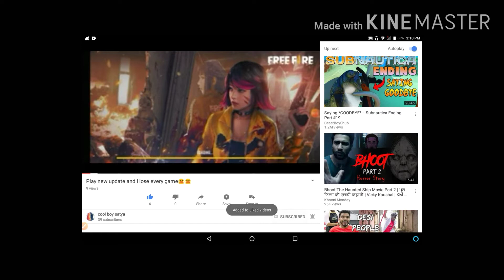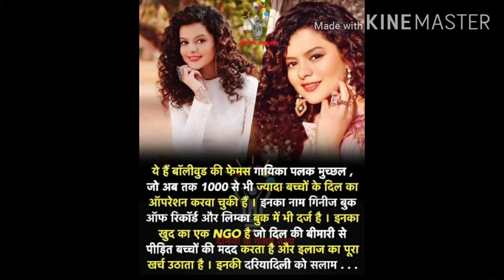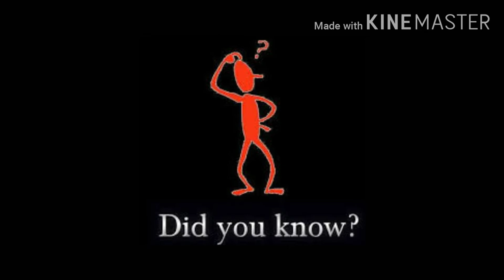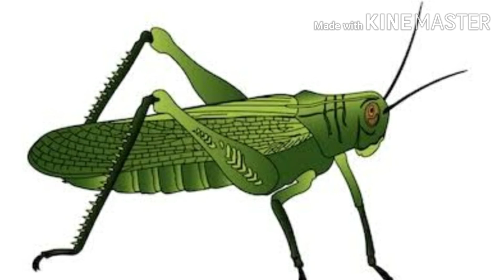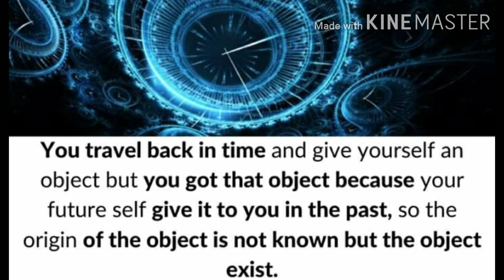Shocking Facts Improve Your knowledge // Space Clear Sound, Reality Change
So hi friends aapko iss video mein 10 aise shocking facts milenge jo aapne sirf issi channel pe milenge